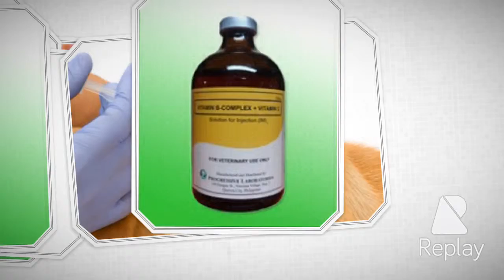PROGRESSIVE LABORATORIES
149 Dangay Street, Veterans Village, Project 7, Quezon City, Metro Manila 1105

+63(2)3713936